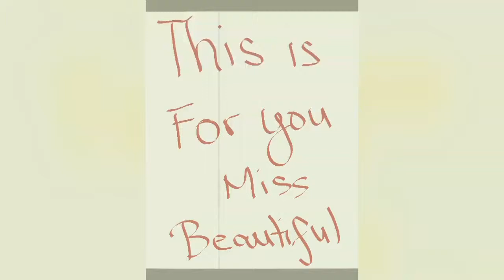#1 Gretchen Ho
From instagram of miss Gretchen Ho